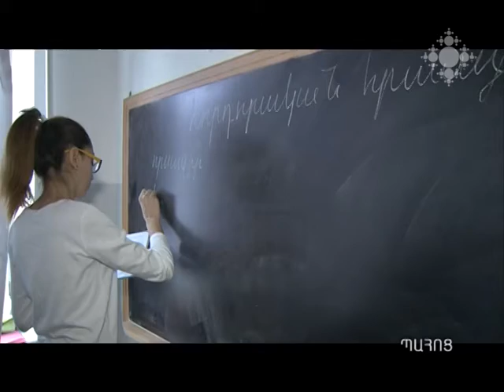Գրաբարի դասավանդումը դպրոցներում. քննարկում Արարատյան թեմի առաջնորդարանում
Արարատյան հայրապետական թեմում հրավիրված քննարկումն ամփոփեց «Գրաբարյան օրեր» ծրագրի մեկ տարվա արդյունքները: